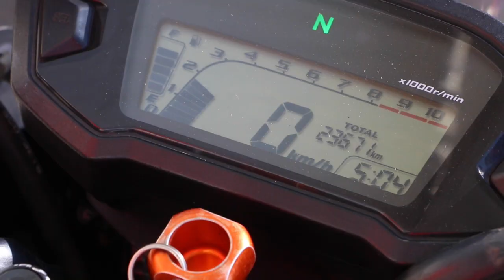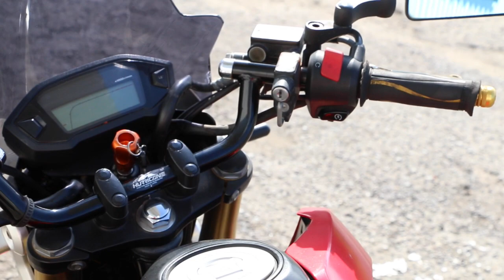GROM グロム125 Custom多数...